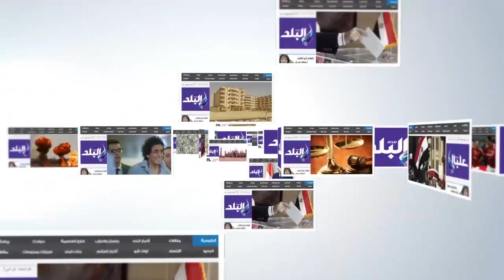صدى البلد | تزايد أعداد الناخبين على لجان «الوراق»